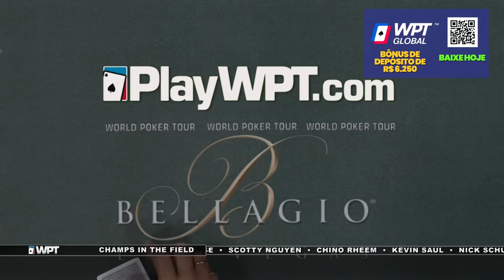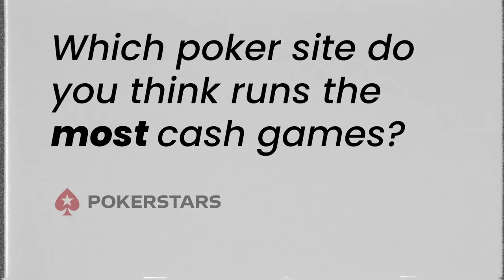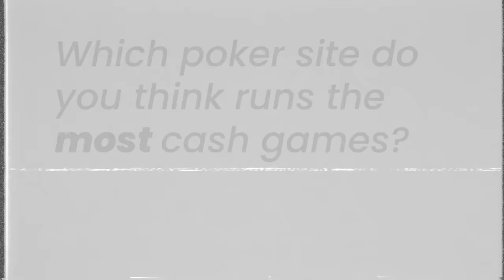3,565,000 With THREE of a KIND at Bellagio 5 Diamond FINAL TABLE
WPT Global has the largest cash game network.

Experience the thrilling second part of the Bellagio 5 Diamond final table. Vanessa's remarkable dominance takes center stage in the first half of this captivating clip. Witness the pivotal moment when she makes a game-changing decision, turning her luck around. Share your favorite part with us in the comments below!